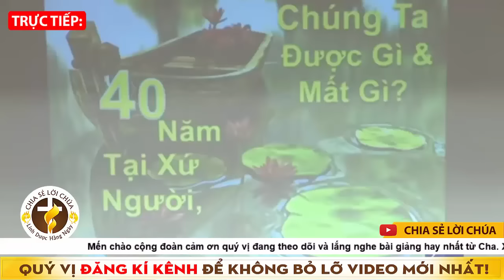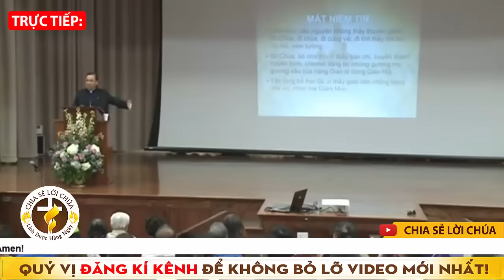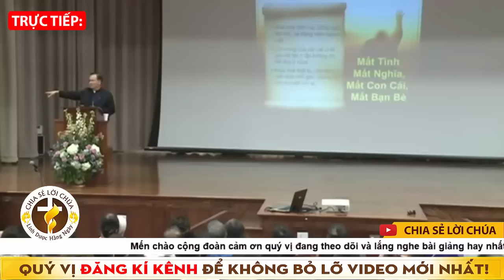Ngày nào cũng mất bình an. ta cần làm gì? Bài giảng sâu sắc rất hay nghe cực thấm của cha Phạm TĨnh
Ngày nào cũng mất bình an. ta cần làm gì? Bài giảng sâu sắc cực thấm của cha Phạm TĨnh
►Chia Sẻ Lời Chúa là kênh Youtube được lập ra để chia sẻ những video sưu tầm những bài giảng Công Giáo và Thánh Lễ Công Giáo.
Xin mọi người hợp ý cùng giờ cầu nguyện này, và cũng đừng quên chia sẻ cho nhiều người cùng biết đến Lòng Thương Xót Chúa, âu đó cũng như một cách để chúng ta rao truyền Lòng Thương Xót Chúa để Lòng Thương Xót Chúa được lan tỏa đến muôn nơi như ý Chúa hằng khao khát nơi mỗi người chúng ta.
Mong muốn chia sẻ Có gì không hay không phải mong quý vị lượng thứ và góp ý dưới bình luận để nhóm được hoàn thiện tốt hơn.